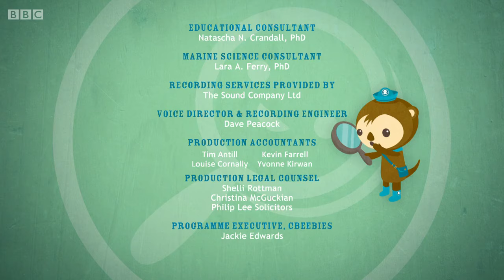Octonauts The Mimic Octopus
Octonauts and the Mimic Octopus - Storyline: Peso is gathering red algae to cure the sick vegimals but needs the shapeshifting skills of a .

The Octonauts and the Fiddler Crabs,octonauts  episodes, octonauts christmas special, octonauts whale shark, octonauts new episodes 2013, octonauts .